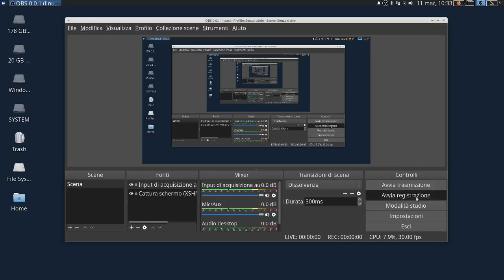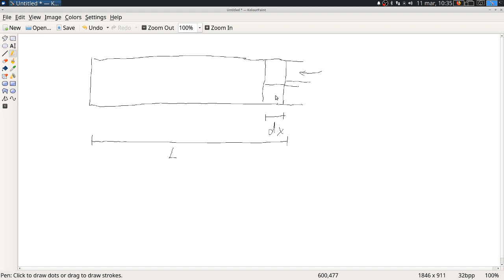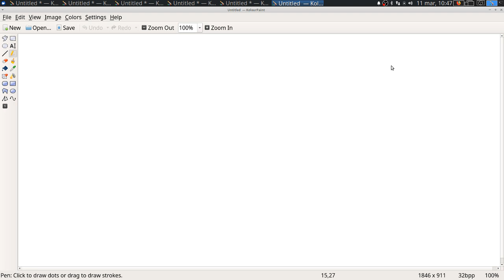Esercizi divergenza 3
esercizi su divergenza e continuità